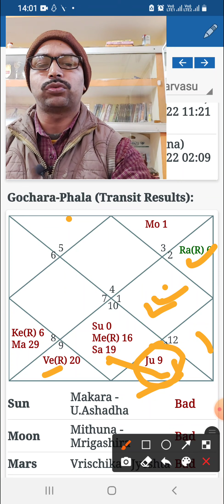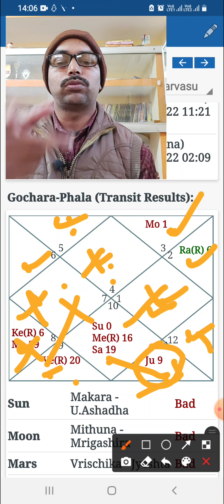Kark lagna 2022, Kark rashi 2022, Rashifal कर्क राशिफल 2022। Cancer ♋ 2022 in hindi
Kark Lagna 2022,Kark rashi rashifal 2022 | कर्क राशिफल 2022। Annual prediction of Cancer ♋ 2022@तन्त्रज्योतिष